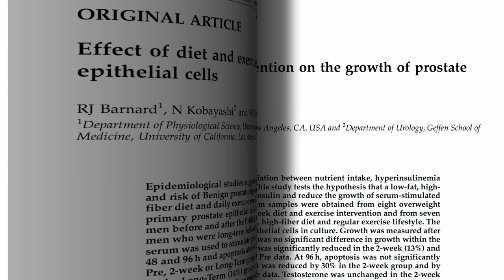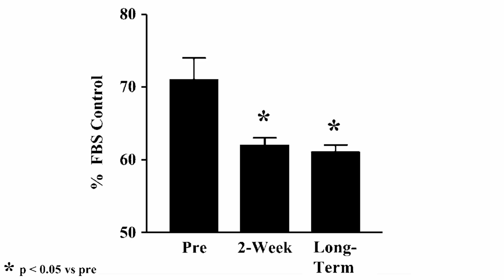Prostate vs. a Plant-Based Diet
DESCRIPTION: Eating a plant-based diet may protect against BPH (benign prostatic hypertrophy, an enlarged prostate). Thursday's video-of-the-day, Some Prostates Are Larger than Others introduced the problem of BPH and Friday's Prostate vs. Plants talked about which individual foods to pursue and which to avoid. This is the fifth video of a 15 part series that started with the Ex Vivo Cancer Proliferation Bioassay that I featured in my full-length 2012 presentation Uprooting the Leading Causes of Death What's the mechanism behind the extraordinary physiological shifts that occur within weeks of eating healthy? That's the topic I'm going to turn to next.

Have a question for Dr. Greger about this video? and he'll try to answer it!

Image Credit: Wikipedia.